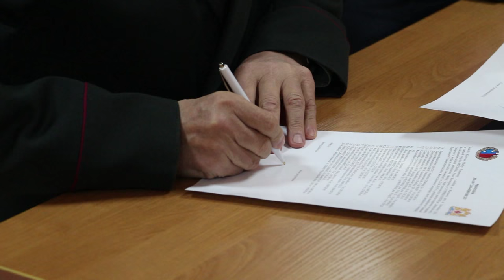У рамках програми «Polska pomoc» Університет отримав нове спорядження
Відбулась презентація сучасного рятувального спорядження, яке Львівський державний університет безпеки життєдіяльності отримав  в рамках реалізації проекту «Безпечна водa – Удосконалення діяльності місцевих органів влади та аварійних служб у відповідь на ризики, пов'язані з водними ресурсами у Львівській області».

Цей масштабний міжнародний проект реалізовується Львівським державним університетом безпеки життєдіяльності та Варшавською Головною школою державної пожежної служби в рамках програми «Polska pomoc» та фінансується Міністерством закордонних справ Польщі. В рамках проекту вже відбулися семінари, наукові конференції та практичні навчання на базі навчальних закладів пожежно-рятувальних відомств України та Польщі.